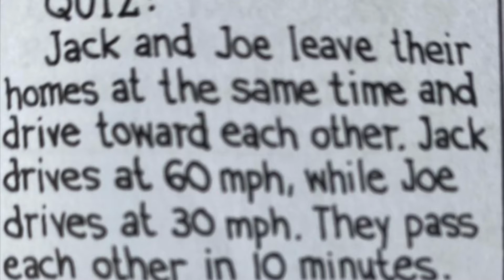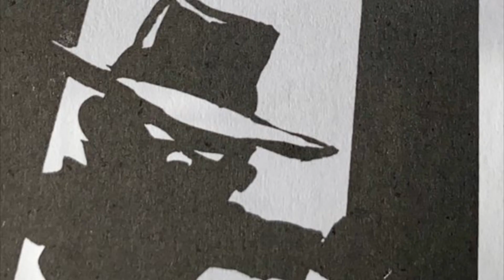Calvin and Hobbes Dub: Math Mystery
Jack and Joe leave their homes at the same time and drive toward each other. Jack drives at 60 mph, while Joe drives at 30 mph. They pass each other in 10 minutes.

How far apart when they started?

🎵Song: Green Day - Boulevard Of Broken Dreams🎵